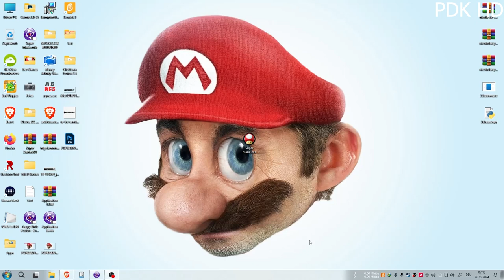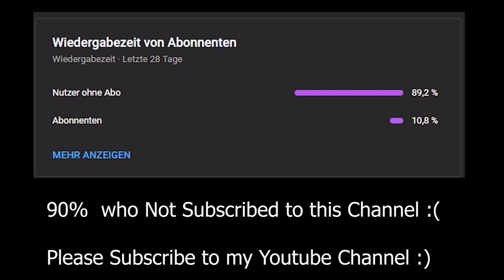Super Mario.exe The PDK Version launch Trailer